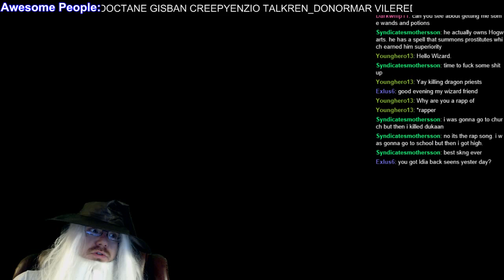Skyrim Let's Play Stream 3-11-15 - 11 / 11